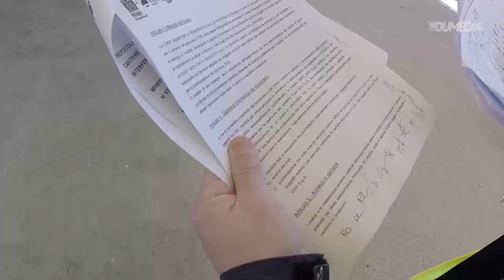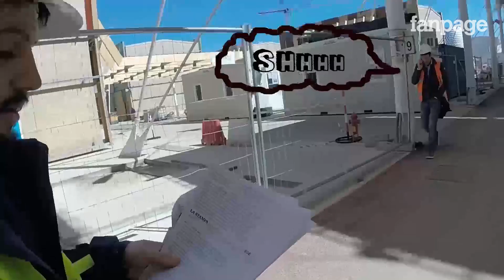Abbiamo messo una “bomba” all’Expo e nessuno ci ha fermati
L'area che ospita il maxi cantiere dell'Expo di Milano non è blindata come si vorrebbe far credere. E Fanpage.it l'ha dimostrato: nonostante recinzioni alte 3 metri, 500 telecamere, 162 tornelli, 108 apparecchiature ai raggi X, oltre a droni e 1.300 poliziotti, 700 carabinieri e 600 soldati basta indossare un gilet catarifrangente e un caschetto da operaio per non essere fermati all’ingresso. Ciò, nonostante avessimo in mano un contenitore (vuoto) con su scritto “bomba”. Per recuperare l’evidente ritardo dei lavori non si riesce a vigilare su ogni operaio che entra nell'area. Coi rischi che si possono immaginare.